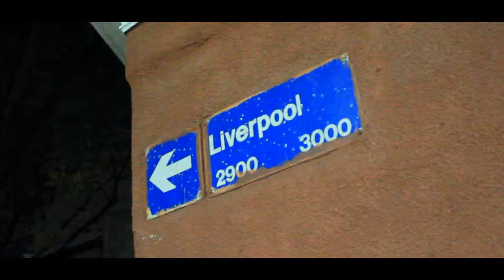Parque Chas de noche - Bs.As.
Recorrida por las calles de PARQUE CHAS durante las altas horas de la noche